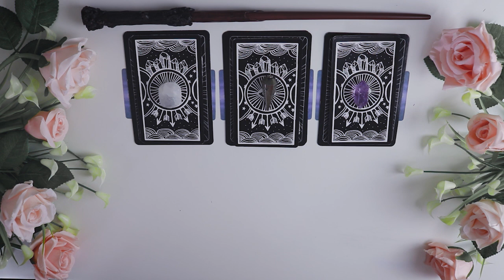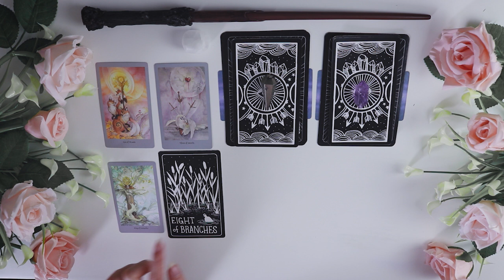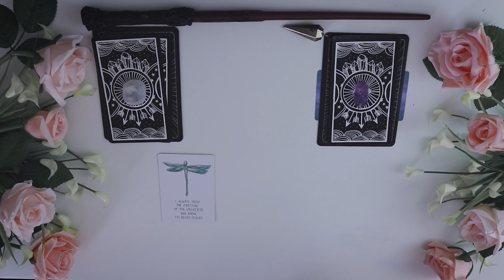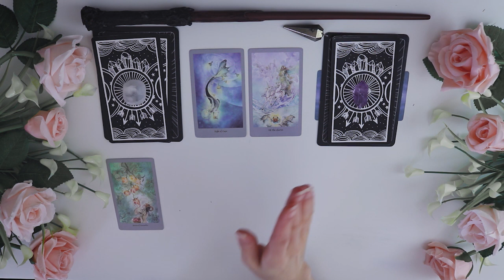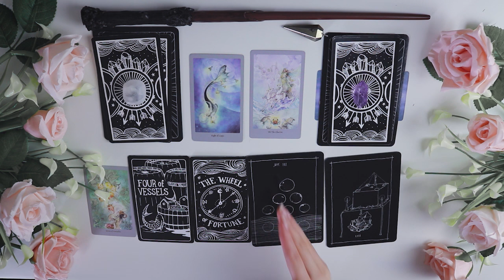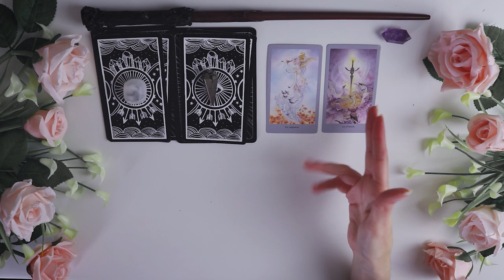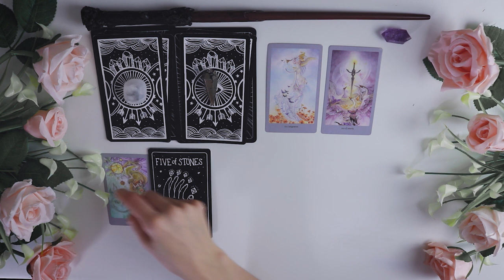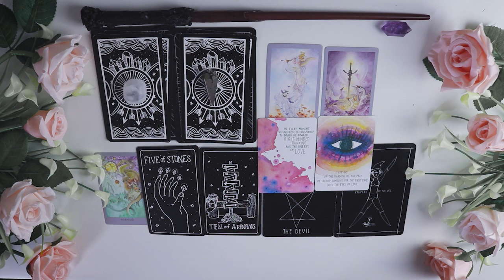Pick A Card | What to expect for Spring?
Happy week Crystal souls!
Today I am coming with a new video where you'll discover the influences coming from Spring.
I hope you will like the reading.